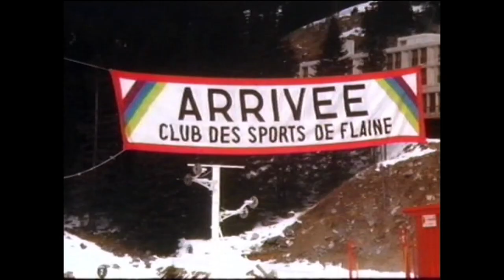1971 - Wettbewerb Flaine